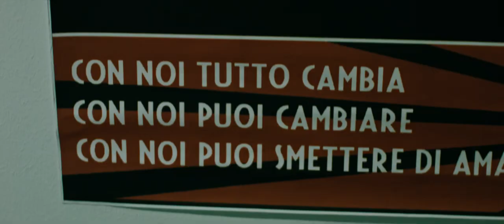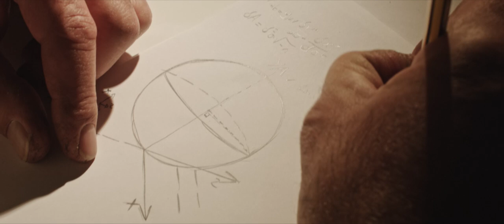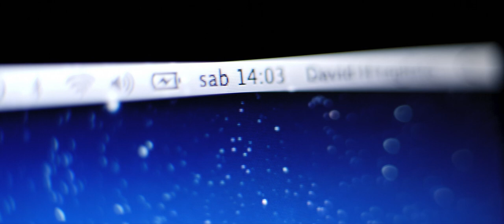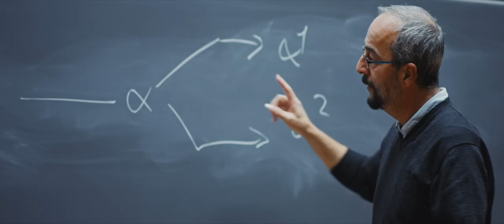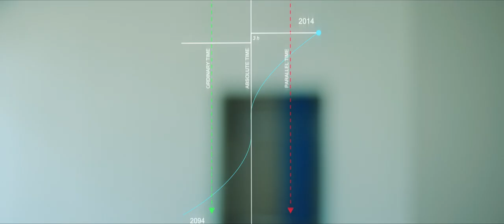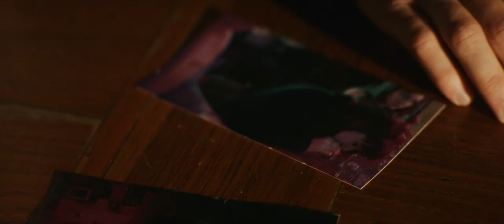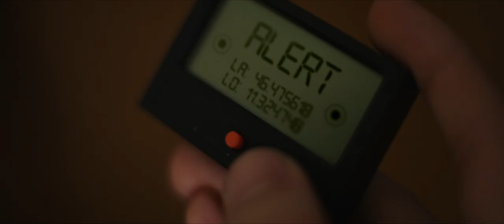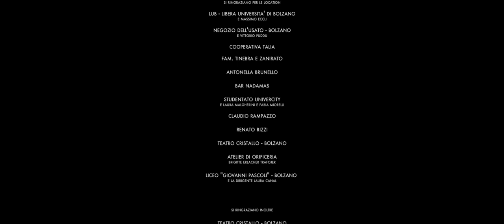Strings - Official movie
David, studente di fisica, viene in possesso di uno strano oggetto che consente un salto in un'altra dimensione, del tutto simile alla nostra, ma nella quale le relazioni tra le persone sono rette da regole inquietanti. Sembra uno strano gioco senza particolari conseguenze, fino a quando qualcuno non cercherà in ogni modo di impedire che tutto questo accada.

Con:
Luca De Marchi
Arianna Ambrosetti
Laura Pan
Stefano Panfilo

Scritto e diretto da:
Alessio Vasarin e Sandro Tarter.